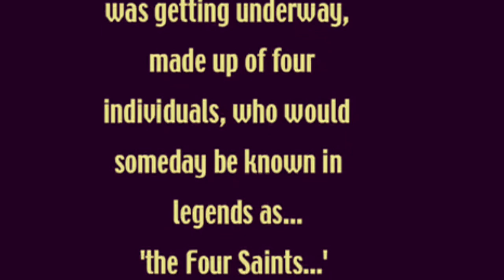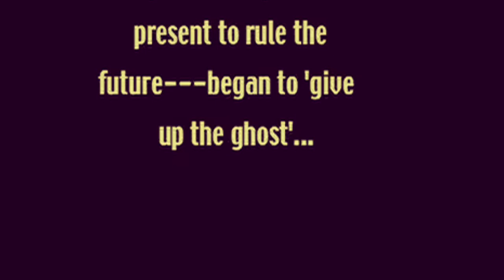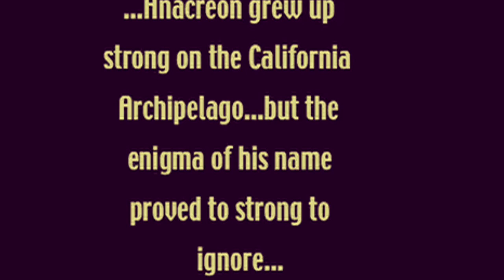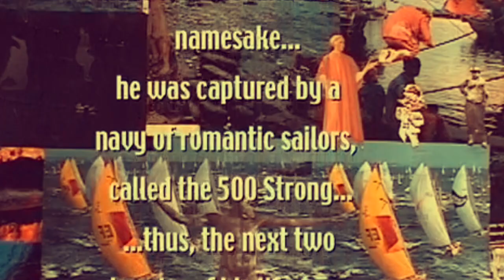Movies Made out of Cut and Paste Collages (LotA #17: Under the Silent Sphinxes)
Before Anacreon began his story, he looked up into night sky where the artificial borealis shone overhead the Sea of Kansas. It was interrupted into ghostly moon dogs by the dual globes of light, Luna and Ceres. He tried to imagine the towering landmarks of the ancients that had occupied the sky over his childhood home. He was successful and peaks of melted steel and burnt plastic lifted up from the beaches made of broken glass.
This was the place of his childhood; it started where past lives of humanity had ended.
The California Archipelago.
Its golden shores had been drowned in a long succession of natural cataclysms during the Tribulations. All that was left of Golden California were splintered island chains and countless atolls. Where the highest peaks of mountains had once stood there were now islands with names like Shasta, New Albion and Serra Modoc. Just a few of a thousand new lands made from Atlantean California.
There had arisen new Californians to inherit the graveyard isles and they told tales of natural disasters. They believed the calamities had been in judgment on the arrogance of Golden California and its long-buried seeds of environmental degradation.
A toxic past had become a toxic present with a future that looked no different. Great pools of ancient waste billowed forth from seabeds and industrial poisons became rivers that flowed across the seas as far as the Tropics of Cancer.

 “California is a land of migrations and invasions…”
“From the First Beringians to the Black Legend Empire to Classic America to the Commonwealth of the Californias…”
“It's always been a place where the slate could be wiped clean at any time. The ones who survive are the ones who understand that nothing is permanent about California, and whatever you build there will only be temporary...”
 “But places of upheaval have always attracted the strongest of faiths and they have built with culture instead of concrete, feeling that this is stronger and able to last longer in the face of upheaval and change…”
 “This was the California of my youth…”

Anacreon showed the pageants of the people of the California Archipelago; a diverse island culture within other cultures. Contrasted with the ruins of California's antiquity, the present day society of islanders was a vast leap of differences judged on a scale of half a millennium.
The archipelago was alive with activity raised from the sea and woven into a patchwork of life. Diluvian villages on the isles were different from the next and housed unique totems and gods for every primitive clan of natives. Small boats and canoes traveled the waterways between nations, kingdoms and tribes and trade networks existed between priestesses, warriors and kings. Languages with different words explained the identical realities that each speaker faced in the primitive abodes of swirling waters and concrete-n-steel atolls.
Atlantean California had been traumatized and capsized by the weights and balances of geologic upheaval, but in the vacancy of time it continued to cast shadows of mysteries on the archipelago. The new Californians looked up at the silent sentinels of the past built by the ancients and knew nothing but fables of necromancy. These stories explained why the concrete-n-steel monoliths of the mythical cities had been abandoned, demolished and ignored since the last days of the Tribulations.
There was no line of connection between the past and the present in California. It was always changing too quickly for a relationship between the two times. Ancestry was a fleeting reality here; a moot point, a personal issue, and a subject of delay where the ocean's waves always threatened to bury the bones of the past forever.
Atlantean California was slowly disappearing from the earth.